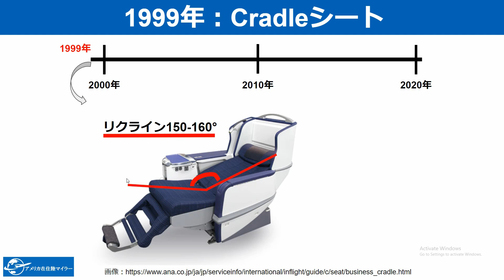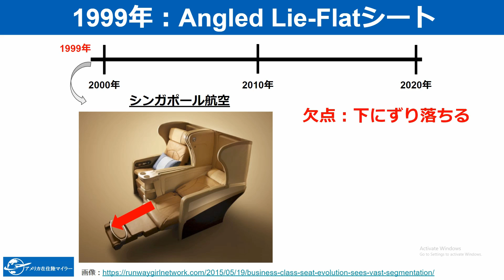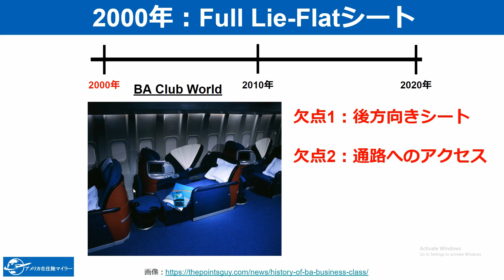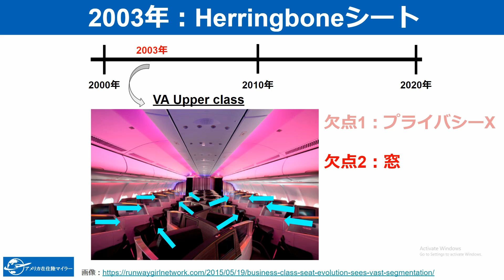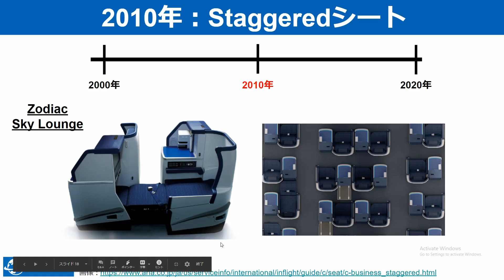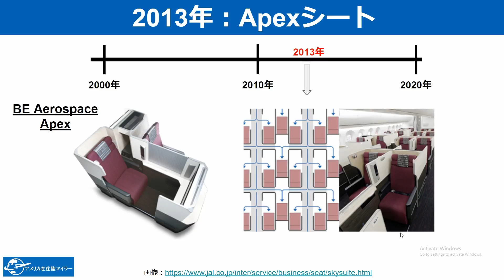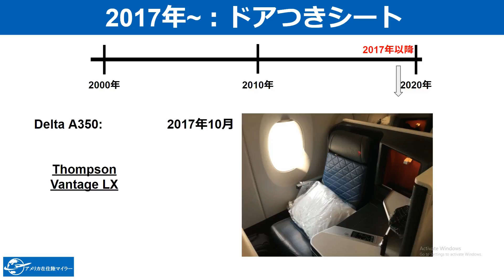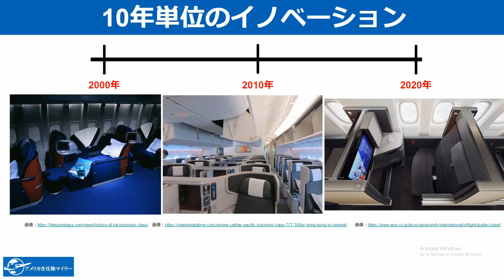ビジネスクラスシート怒涛の歴史20年を振り返る | 世界のエアラインビジネスクラスシートの歴史解説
0:00 オープニング
0:20 クレードルタイプ
0:58 アングルLie-Flatシート
1:55 世界初Full Lie-Flatシート
3:16 へリングボーンシート
4:22 リバースへリングボーンシート
5:34 スタガードシート
6:10 Apex
7:27 世界初ドアつきシートQSuite
8:47 他のドアつきシート
10:40 まとめ

私のようにたくさんマイルを貯める方法を知りたい方はこちら↓をチェックしてみてください。

マイルを使っての特典航空券って空席見つからなくて大変！そう思ったことはありませんか？空席検索6年間して得たノウハウ全て教えます！詳しくはこちら↓
アメリカ在住で陸マイラーをしながらブログも書いている飛行機オタクです。 このYouTubeチャンネルではマイルを使い予約したビジネスクラス＆ファーストクラスの搭乗レビュー動画、ラウンジレビュー動画をメインにアップしていきます！ エアラインマイルを貯めていなかったら一生できなかったかもしれない経験を皆さんとシェアしていきたいと思います。

スポンサー＆ビジネス問い合わせ

動画撮影に使った機材
GoPro Hero 7（ゴープロ）:
DJI Osmo Pocket（DJIオズモポケット）:
Samsung Micro SD (マイクロSDカード128GB):
GoPro Suction Cup（ゴープロサクションカップ）
Jobby Gorilla Pod（トライポッド）
Anker Battery (携帯バッテリー):